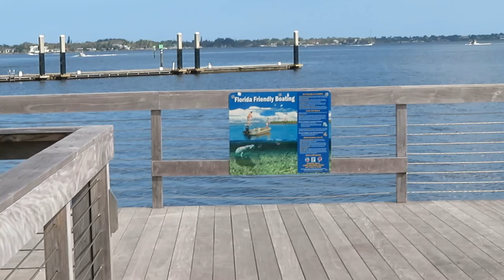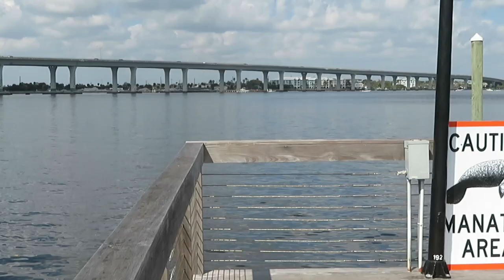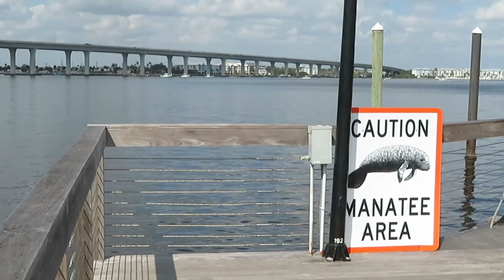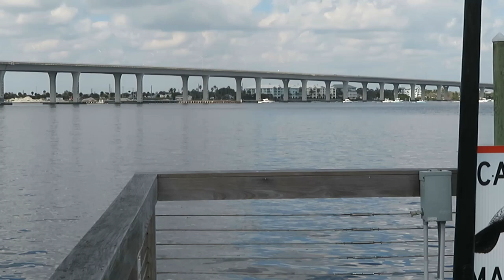Vlog/Day Out/Boats/Downtown Florida/Part 1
Hello everyone this is part 1 of our day out.

Thumbnail picture taken by my daughter Amiyah.